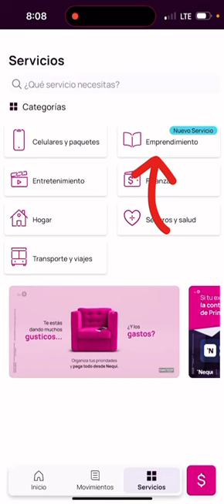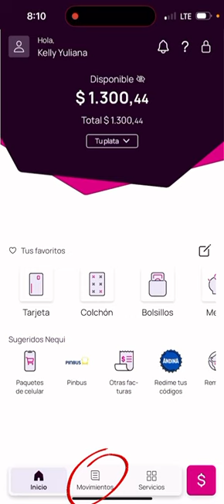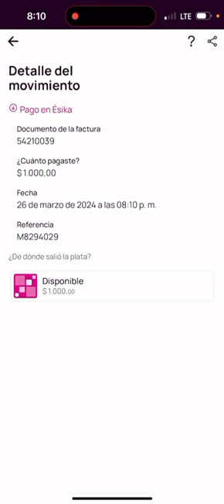Paga tu Factura por Nequi-Actualizado Esikapiedecuesta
Esta es la Nueva forma de Pago de tu Factura Esika a través de Nequi, para que puedas pagas sin salir de Casa
Si quieres mas Información llámame ☎️ al 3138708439 o da click en el link que te llevara al WhatsApp